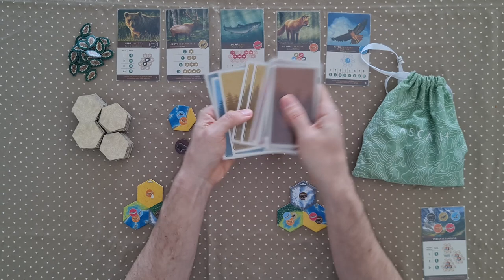Cascadia - Regras - Aprenda em Minutos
Bem-vindo à majestosa região do Noroeste do Pacífico e às paisagens deslumbrantes do jogo Cascadia! No nosso tutorial completo de Cascadia, apresentado por Edu Pomper, você mergulhará profundamente nas regras deste emocionante jogo de tabuleiro.

Começamos com a preparação do jogo, desde a organização dos tabuleiros de jogador até a distribuição de peças e cartas. Ao longo do vídeo, você aprenderá cada aspecto das regras, incluindo a seleção de peças de habitat e vida selvagem, a conexão dessas peças para formar ecossistemas, a combinação de cartas de objetivos e, claro, a contagem de pontos.

Edu Pomper fornece uma explicação clara e detalhada de cada fase do jogo, garantindo que você compreenda plenamente como jogar. Além disso, ele enfatiza a importância da estratégia e dá dicas valiosas ao longo do vídeo.

Se você está pronto para se aventurar na natureza intocada do Noroeste do Pacífico e desafiar suas habilidades de planejamento e tática, assista ao nosso tutorial abrangente de Cascadia e esteja preparado para se tornar um mestre na criação de paisagens e ecossistemas espetaculares!

Assista agora e esteja pronto para começar sua jornada de exploração e estratégia em Cascadia.